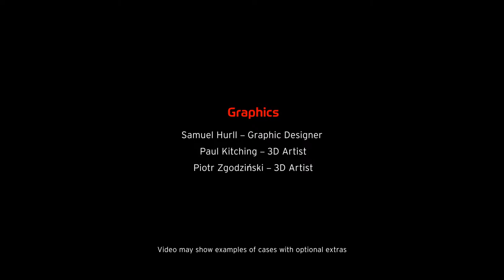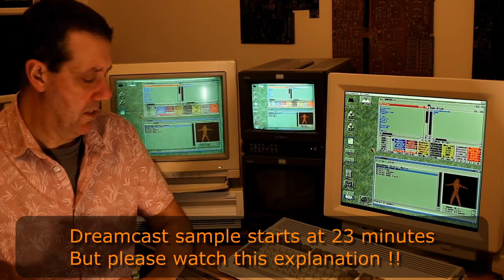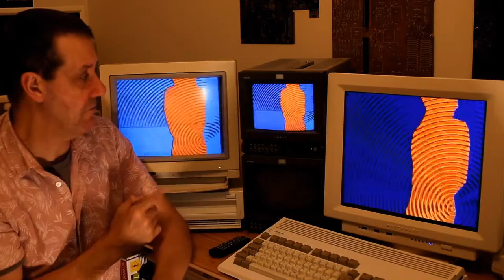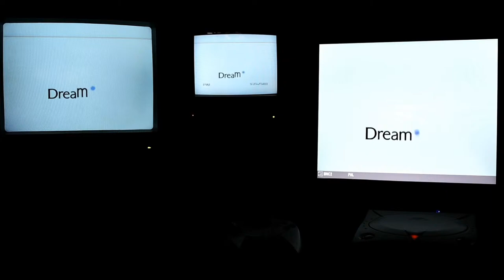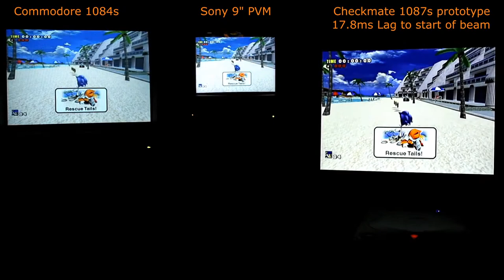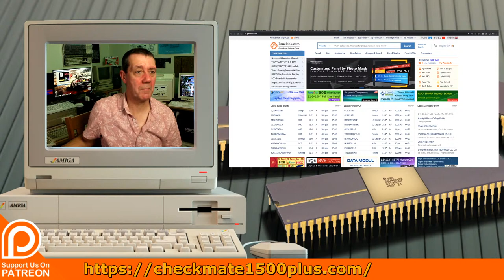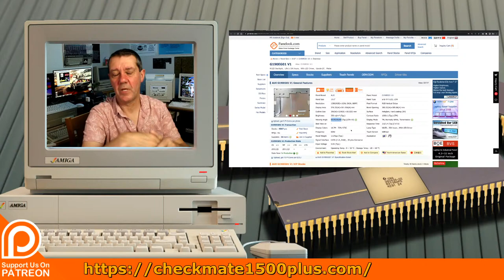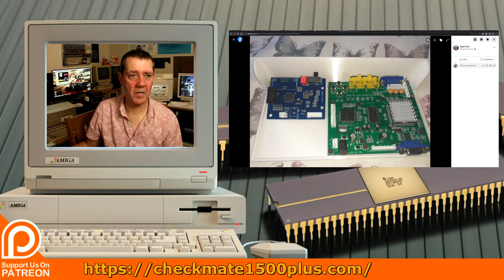Monday night live streams - Dreamcast CRT display comparison